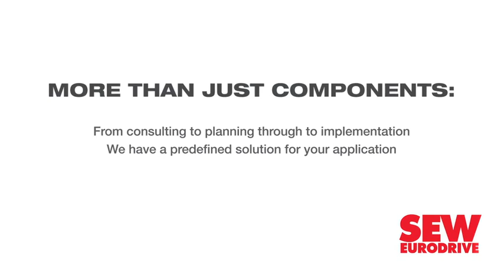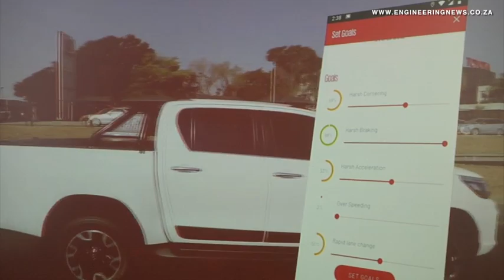Toyota unveils all-new connected car offering as standard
Toyota South Africa Motors, in collaboration with partners Altron and Vodacom Business, has deployed connectivity features and in-car Wi-Fi on all new Toyota and Lexus models from September.